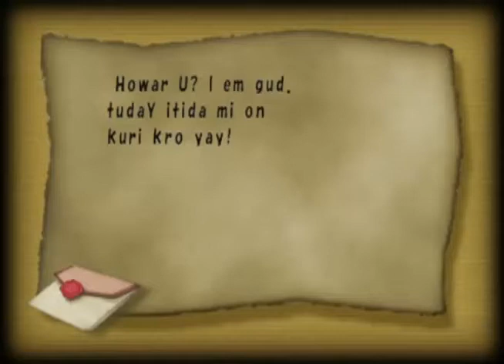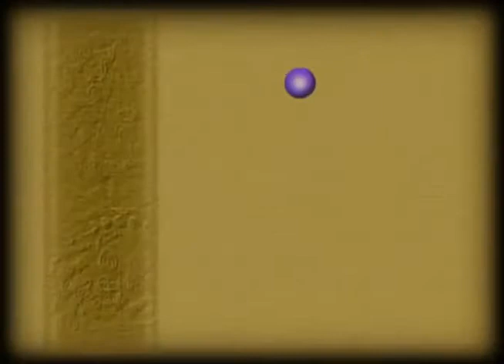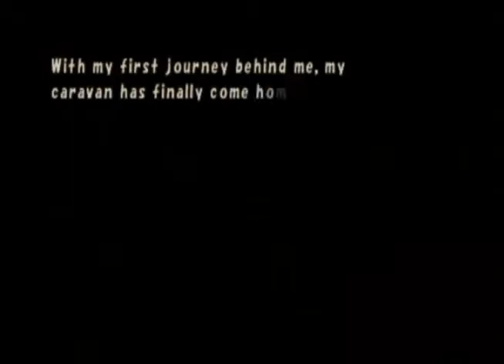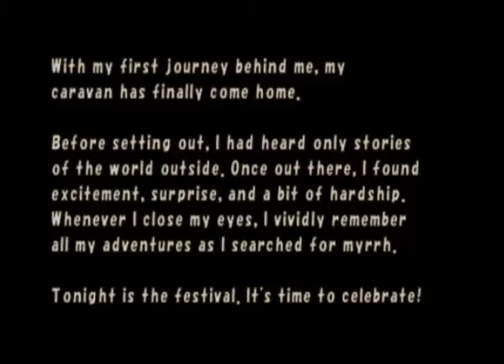Let's Play Final Fantasy Crystal Chronicles [Solo] -- Episode IV - Cathuriges Mine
This is perhaps my least favorite area in this game. It's just boring, really nothing to find, has a bunch of pointless areas, and lacks the interesting scenery that other dungeons have.